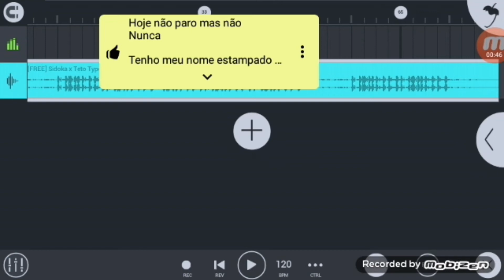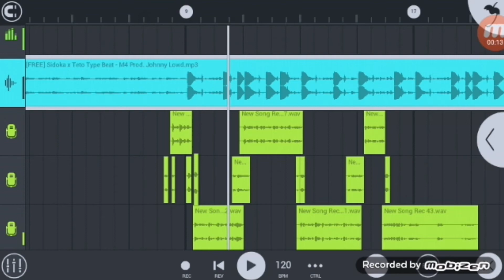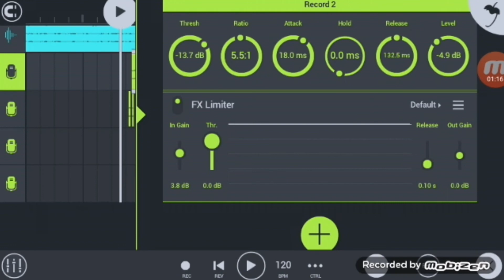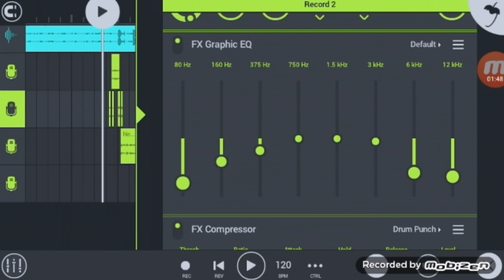Como Fazer VOCAL Do TETO Pelo Fl STUDIO MOBILE CELULAR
NÃO LEVE ESSE VÍDEO A SÉRIO

REDES SOCIAL

INTERRESADO EM COMPRA BEATS BARATOS OU MIXAGEM E MASTERIZAÇAO CHAMA